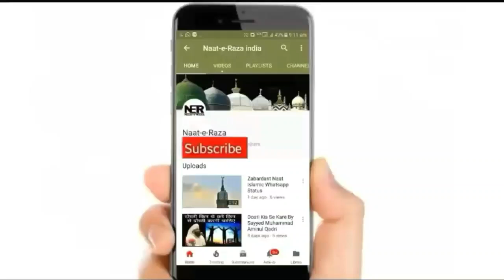Ye Amal Kiya Karo Kabhi Kisi Cheez Ki Kami Nahi Aayegi | Sayyed Aminul Qadri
New Bayan By Sayyed Aminul Qadri - Most Important Bayan For Every Muslim. ..